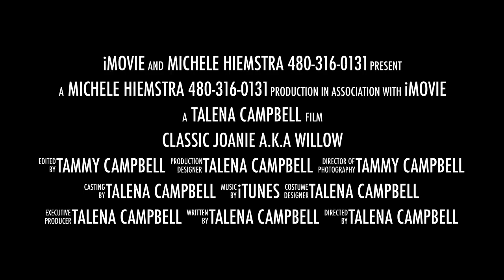SOLD Classic Joanie A.K.A Willow $4000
Contact Michele Hiemstra